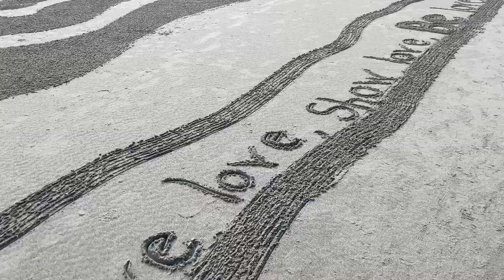Circles in the Sand, Bandon Oregon was amazing and Bandon is so magical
Circles in the Sand, Bandon Oregon was amazing and Bandon is so magical circlesinthesand ​circlesexperience